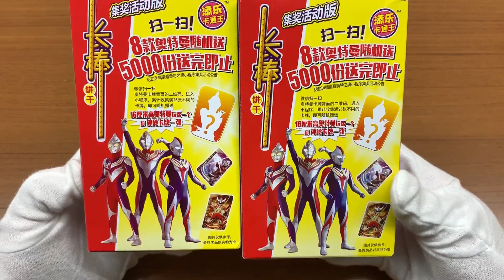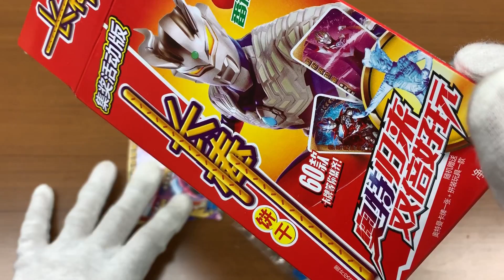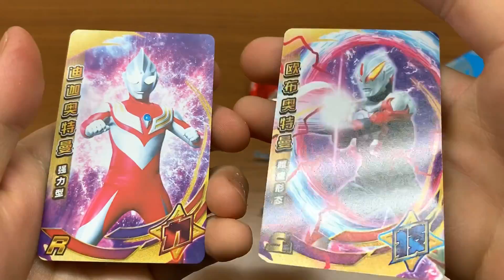【中国のお菓子】ウルトラマン プリッツみたいなやつにカード、フィギュア付き 餅干 奥特曼 米棒 開封 ウルトラマンティガとウルトラマンゼロがパッケージ